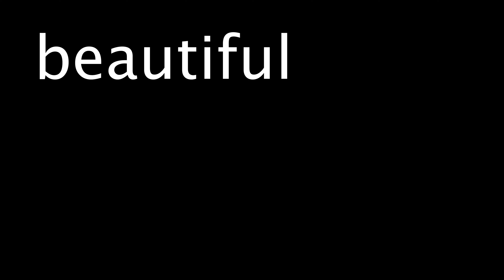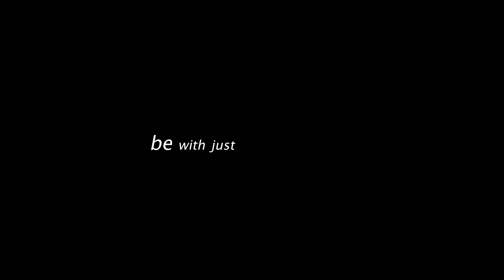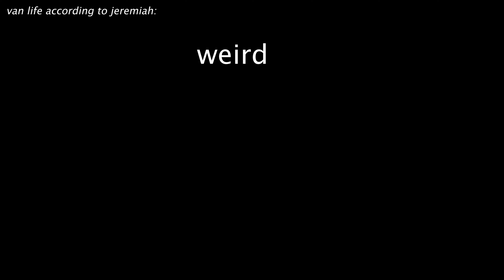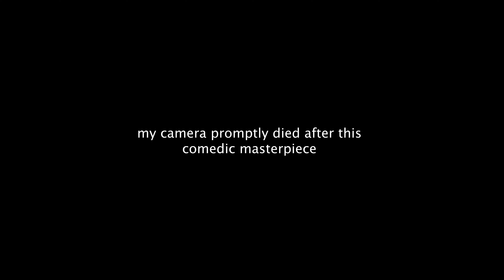when addiction interferes with van life (man alone in a van)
Realizing I have a problem after 8-months on the road as a man alone in a van. Deciding time alone, just with myself, no internet connection, lots of boredom is what I need. Wandering into the woods to push myself into alone time even more deeply. Returning to the van with dirty clothes and one happy van lifer laundromat dance.

00:00 intro
00:18 my solo van life addiction
02:07 man alone in a van down by the river
03:12 confessions in a swinging hammock
04:25 wandering into the woods (where this wild thing is)
06:01 did I make a terrible mistake?
06:58 my mountaintop meltdown
07:50 there and back again, defeated by the mountain
08:25 finding refuge next to a river
09:12 small tent, big man, run for the hills
10:52 actually aesthetic camping time
12:35 settling in for the long sleep
13:11 antiquated jokes I hope someone gets
13:24 realizing I’m an erotic sound machine
14:33 we are so dirty, we are so dirty

I'm not going to run ads during my video because it crimps my style.

My mobile work setup
Laptop stand

Camera clip
Primary lens
Shotgun Mic